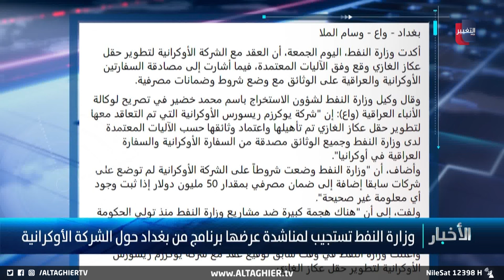نجم الربيعي يناشد بإيضاح ما يشاع عن الشركة الأوكرانية ووزارة النفط تستجيب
موقع قناة التغيير الفضائية  الالكتروني